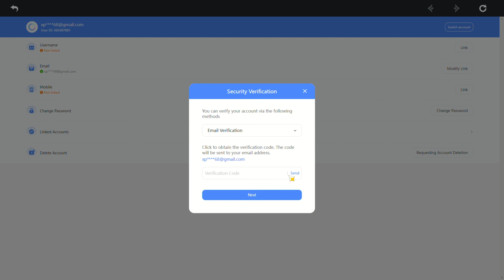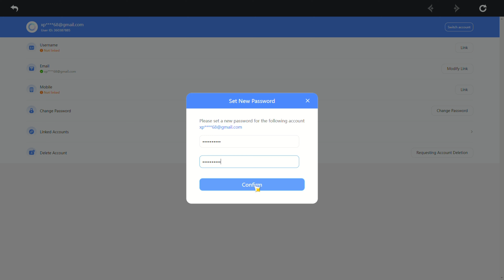How to Change Genshin Impact Password on PC | Update/Reset Genshin Impact Password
If you are interested in changing your Genshin Impact account password on your PC, there is no need to be concerned. Watch this video tutorial to guide you through the process of updating your Genshin Impact password on your PC. I have come up with this video guide exclusively dedicated to assisting you in changing passwords for Genshin Impact on PC.

In this concise instructional video, I will demonstrate the step-by-step procedure for modifying your Genshin Impact password directly from your personal computer. By watching the video, you will uncover an uncomplicated method to alter your Genshin Impact password on your PC. Therefore, I encourage you to watch the video to acquire knowledge about the process of resetting and modifying your Genshin Impact password, which also encompasses the steps for changing your Genshin Impact password in 2024.

00:01- Video intro
00:29- Process 1
01:07- Process 2
01:58- Video ending